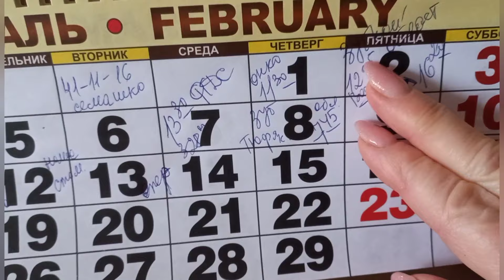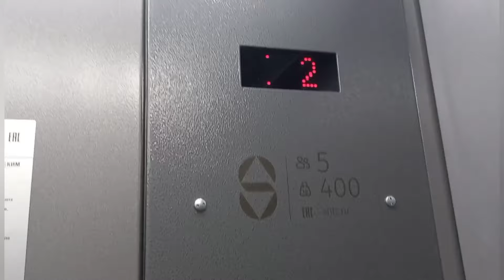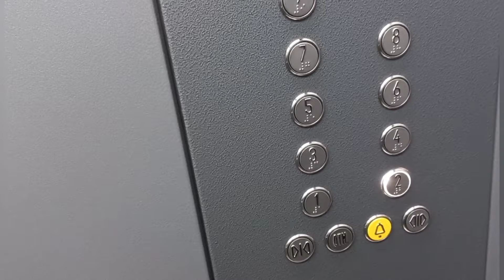1/2 24 ШИШКА НА РУКЕ.НЕ ВЫДАЮТ СПРАВКУ. ВСЁ ПОД ДАВЛЕНИЕМ. ЗАВЫВАЕТ ВЕТЕР. КУПИЛА ДЕШМАНСКИЕ МАЕЧКИ.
зима